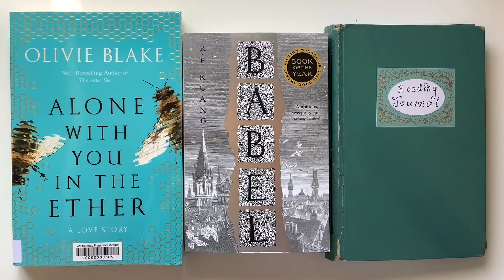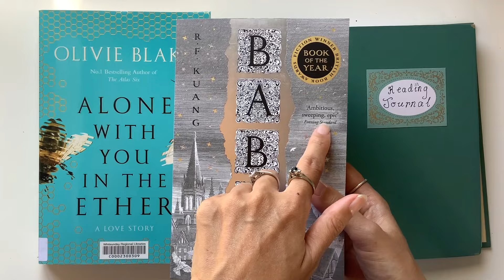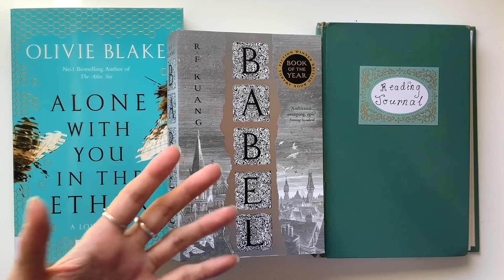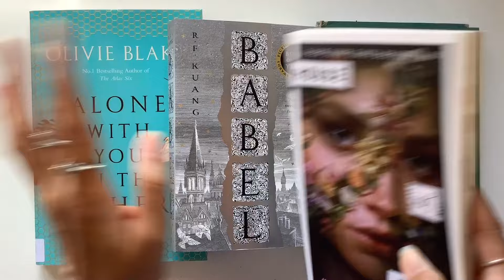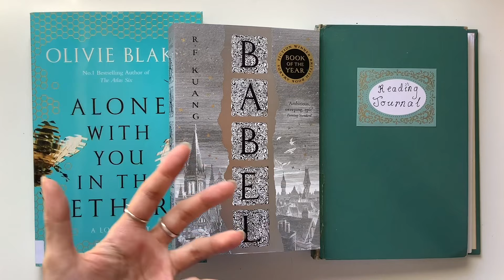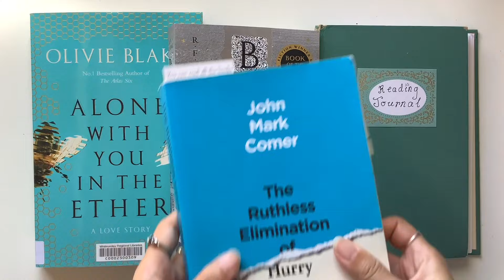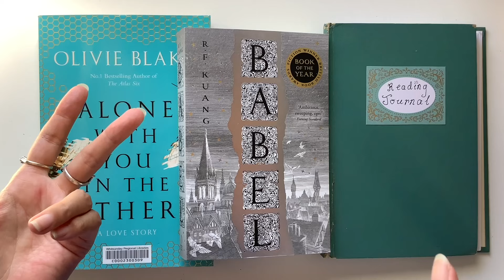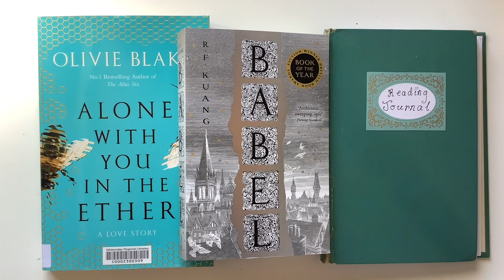Willow Book Club: Monthly reads & bookish chat for book lovers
Hello, hope you enjoy this chat about books. The Willow Book Club is for ladies 18 and over who love books and want to chat about bookish things

Mental health fundraiser: Donate crafty items for $10 mystery packs for Beyond Blue raising money for Beyond Blue and a book I'm publishing for wellbeing.

Walk book